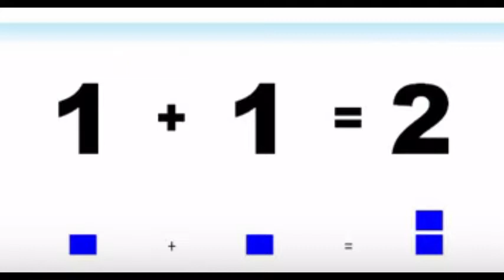VICE PRESIDENT PENCE: AN ALTERNATIVE REALITY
THE FIRST CORONAVIRUS TASK FORCE BRIEFING IN OVER A MONTH OR MORE AND
"SAY WHAT?"